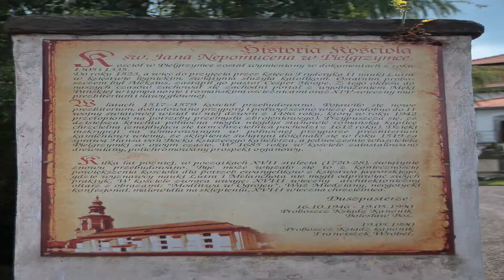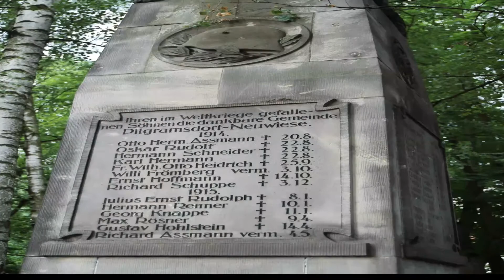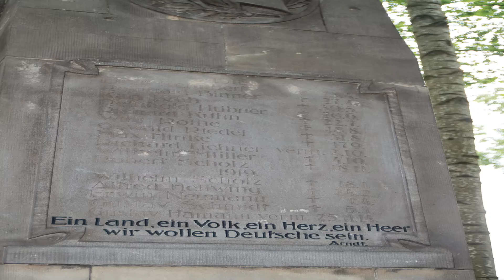PIELGRZYMKA - kościół, epitafia i cmentarz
Pielgrzymka (niem. Pilgramsdorf) to wioska dolnośląska na alternatywnej trasie np. do Zgorzelca czy Świeradowa Zdrój. Jest tam przyjazny parking przy markecie, po przeciwnej stronie widać budynek kościelny, który można obejść wokoło i zobaczyć wspaniałe epitafia/płyty nagrobne.sprzed kilku wieków. To miejsce wzbudziło niegdyś zainteresowanie templariuszy, którzy także tutaj byli. Po drodze warto wstąpić na teren dawnego cmentarza ewangelickiego, obecnie parafialnego. A jeśli budynek kościelny będzie otwarty to też warto tam zajrzeć.